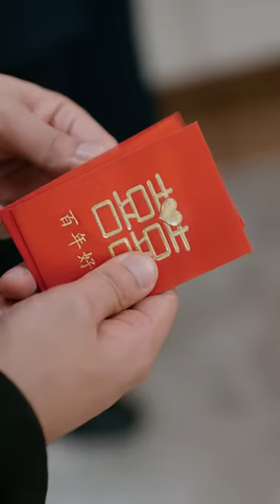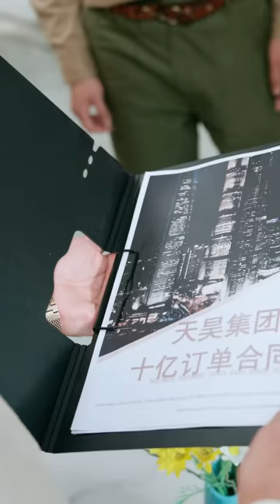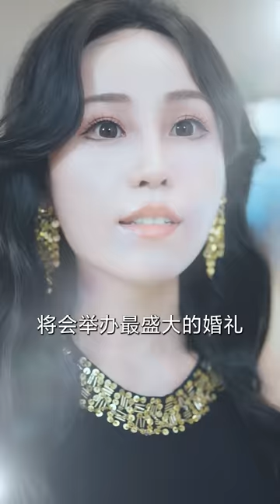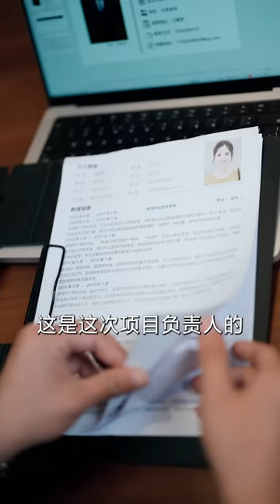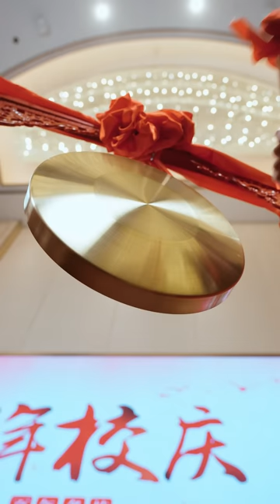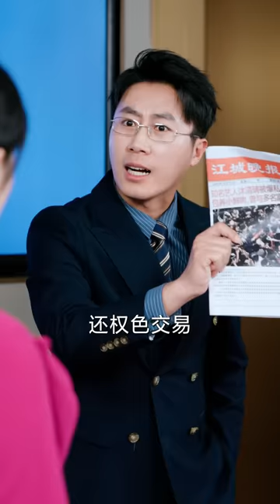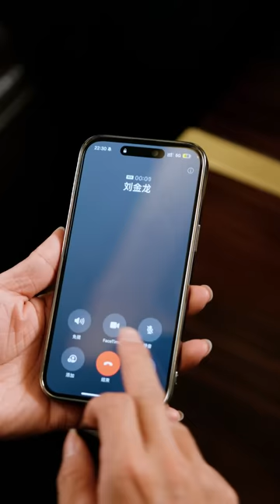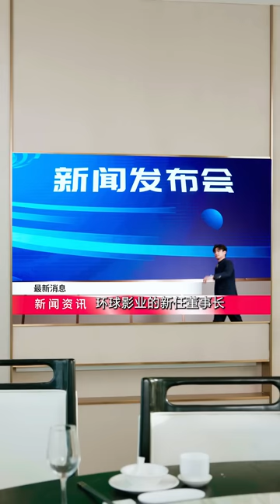🔴NEW【出渊1-96集】 霸道总裁 赘婿 短剧 逆袭 蜜糖短剧 @mitangduanju 白方文&侯呈玥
主演：白方文&侯呈玥
獨家正版短劇，感謝大家支持！